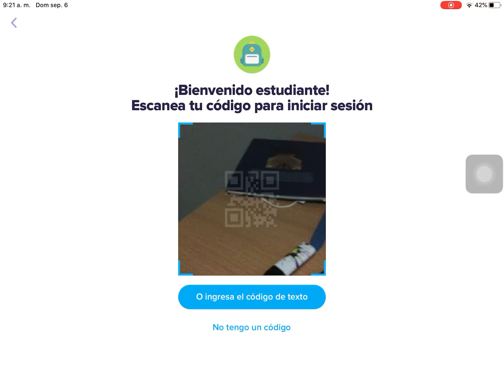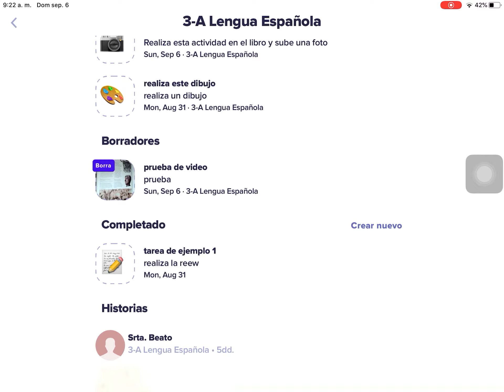Cómo acceder a ClassDojo desde el el iPad